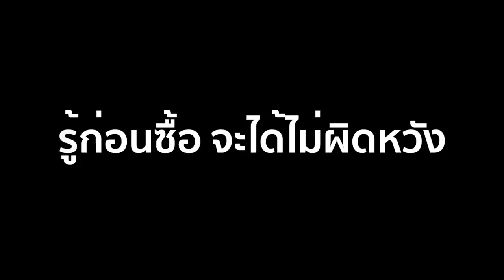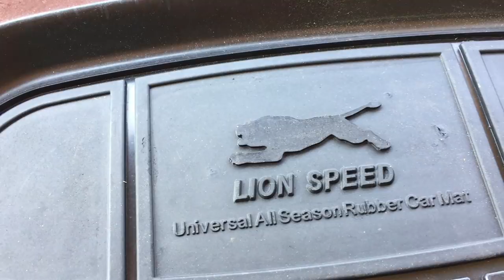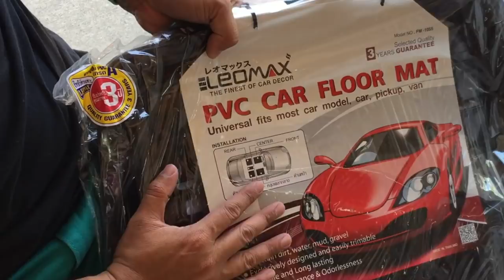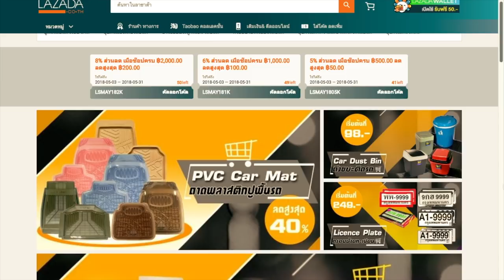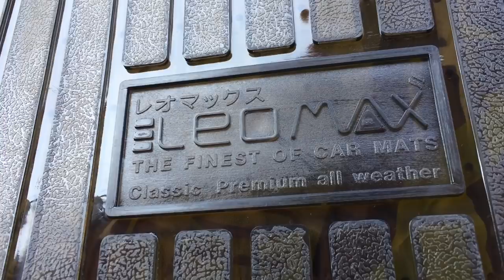ยางปูพื้นรถยนต์เลือกแบบไหน ?? ยางธรรมชาติ หรือ PVC : แกะกล่อง by T3B (LS Autoshop by V.T.N.)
เลือกพรบปูพื้นรถยนต์ ราคาประหยัดได้มากมายกว่า 100 รายการได้ที
Ls auto Shop by VTN
Shopee

T3B อุปกรณ์แต่งรถ ยางปูพื้อนรถยนต์ รีวิวLazada TheBaByBooM ถ่ายชิมอิ่มดำ Lazada ลาซาด้า # LeoMax Banzai LSAutoshopByV.T.N.